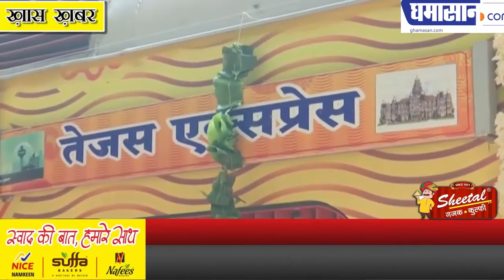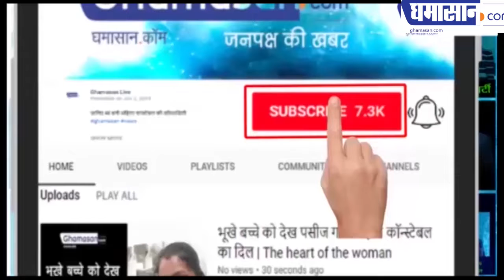प्राइवेट ट्रेन में ट्रेन होस्टेस कैसे काम करती है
देखिए प्राइवेट ट्रेन में क्या क्या सुविधा मिलेगी